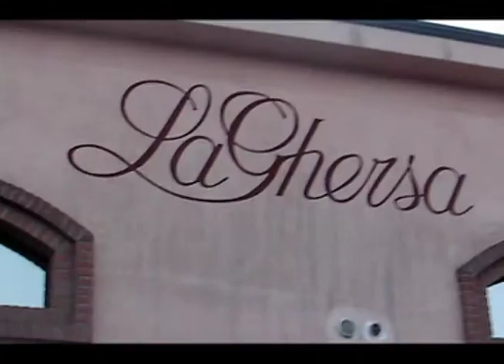The Chef and The Wine Guy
Lunch with friends in Italy.